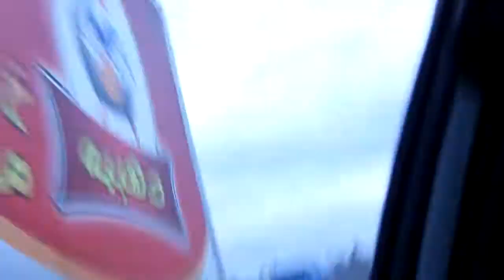Muslim man Fruit Truck Drivers